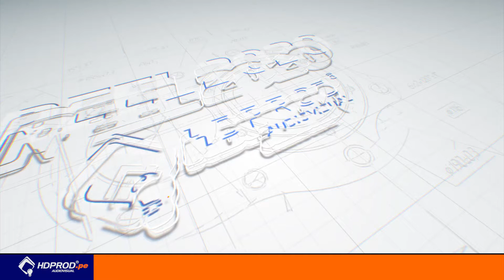HDPROD REEL 2020